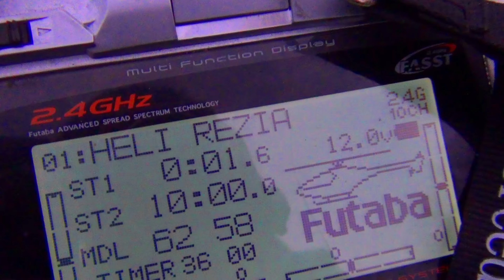RC Align T-Rex Ecureuil AS350B3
Elicottero in scala Heli Rezia